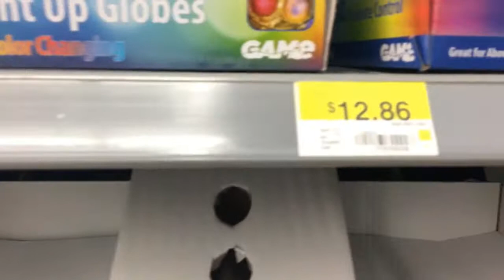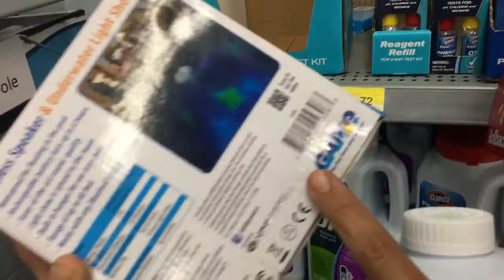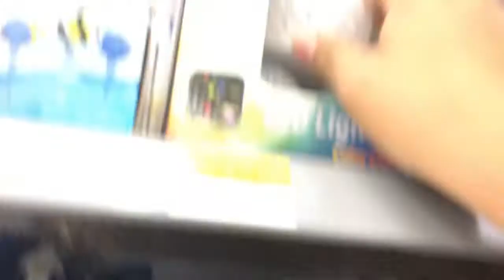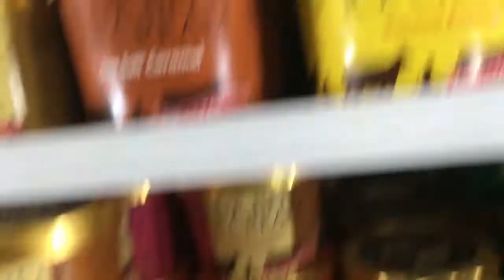WHAT A MONDAY!!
A vlogger that films his life and does challenges for this youtube channel and does other stupid things that will probably make you laugh or subscribe and turn on post notifications.